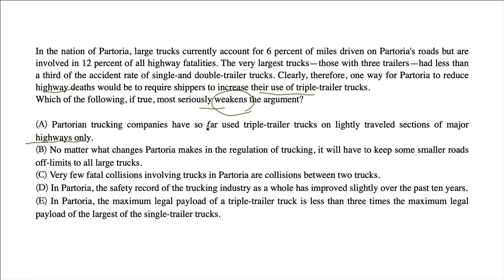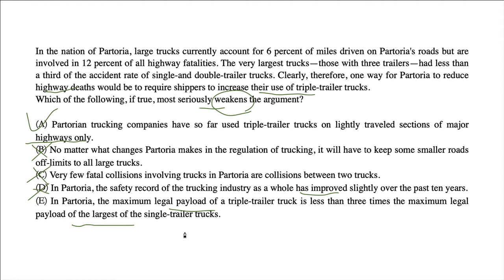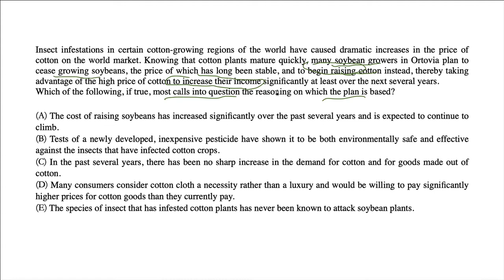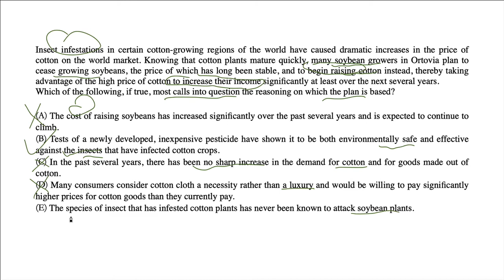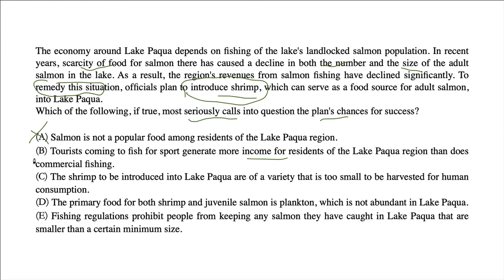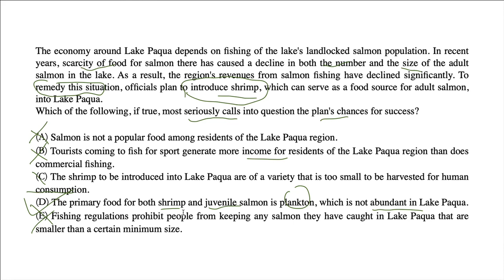逻辑013：方案型削弱题解法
加强削弱推断只是障眼法，本质是两个事件间的包含关系。不要做冗繁的推理类型，也别去想虚无缥缈的”有关无关“。毕出老师教你掌握推理核心，GMAT逻辑题一通百通。